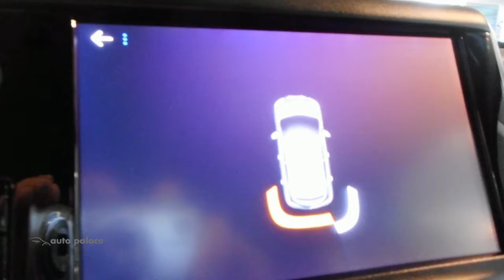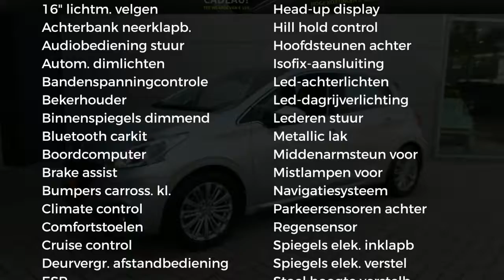Peugeot 208 1.2 Puretech 82pk 5D Allure| CLIMAT CONTROL